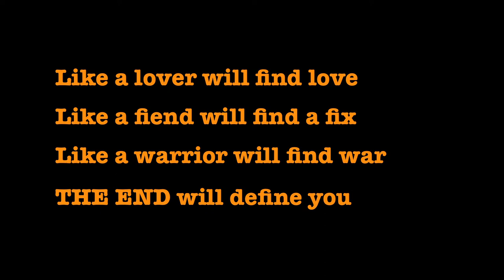THE END of Syracuse NY (trailer)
This is the official movie trailer for the film "THE END of Syracuse NY" written and directed by Michael 'DooWiTTle' Widger and Eliza Marie. Executive produced by SIRROM FILMS. Music by Ashley Cox.